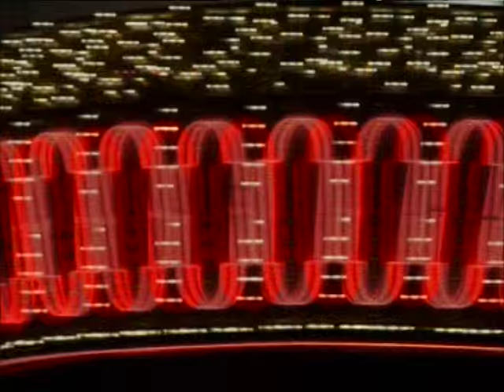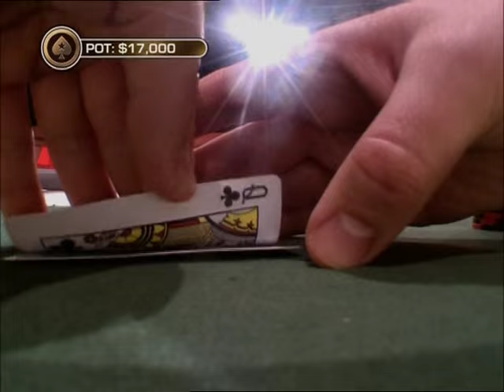PokerStars.net - Big Game S01E04 - (magyar szinkronnal)